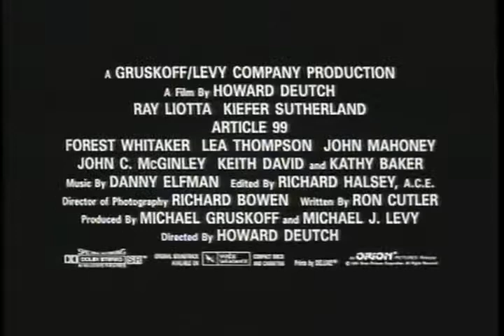Article 99 Trailer 1992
Director: Ron Cutler
Starring: Eli Wallach, Forest Whitaker, Kathy Baker, Kiefer Sutherland, Lea Thompson, Ray Liotta

Official Content From Orion Home Video

Dedicated doctors battle bureaucratic red tape to treat patients in a VA hospital.

Movie, Article 99 Movie,Article 99 Trailer,Article 99 1992, Ron Cutler,Eli Wallach, Forest Whitaker, Kathy Baker, Kiefer Sutherland, Lea Thompson, Ray Liotta